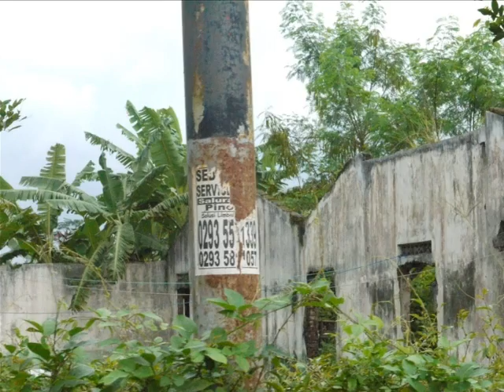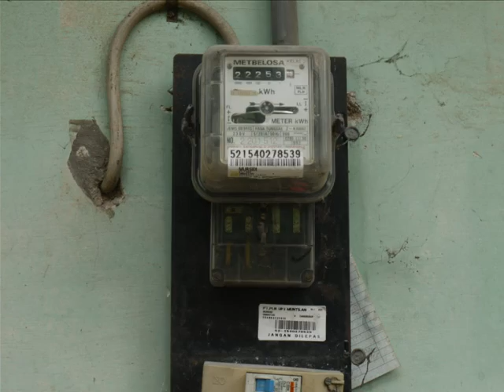Indonesia - Bromo 2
Rondreis Indonesia Java - Bali